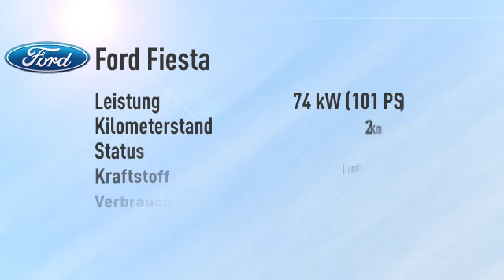Ford Fiesta 1.0 EcoBoost Titanium -27%